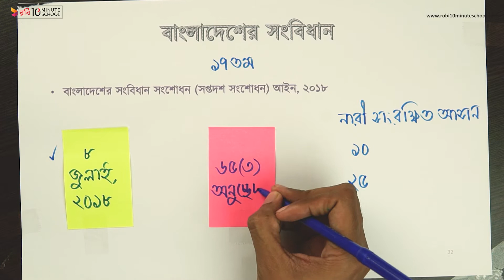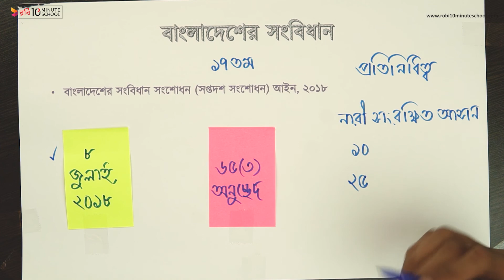০৪.৩১. অধ্যায় ৪ : বাংলাদেশের সংবিধান - বাংলাদেশ সংবিধান (সপ্তদশ সংশোধনী) আইন, ২০১৮ [HSC]